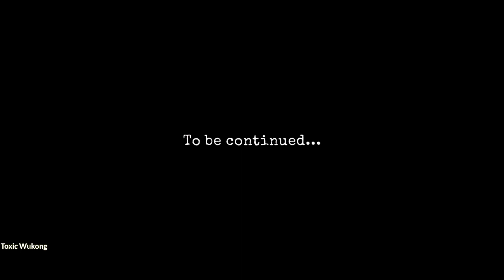911: Cannibal Horror Full Gameplay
911: Cannibal Horror escape Full Gameplay Ending lekar aaya hoon